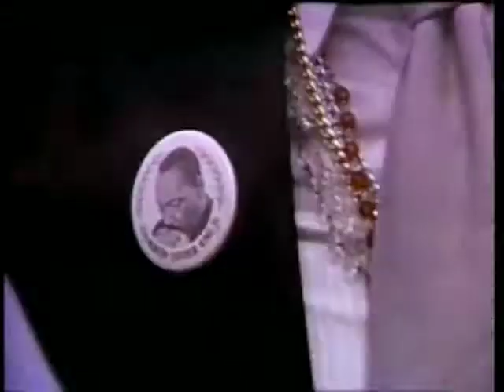KKK rallies in Chicago, June 1986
Ku Klux Klan rallies in Chicago's Marquette Park and Lincoln Park on June 28 and 29 in 1986, with a Harold Washington speech in between. From the movie "Chicago Politics: A Theatre Of Power"